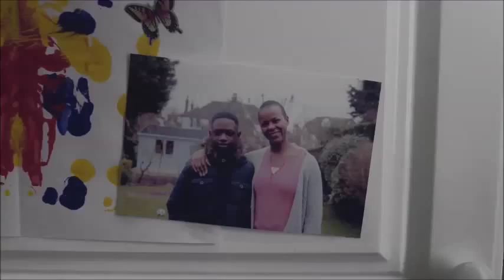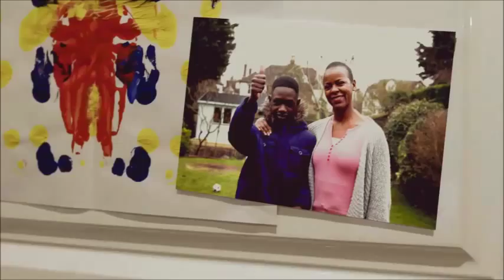Helping Hearing-Impaired Kids Stay Safe